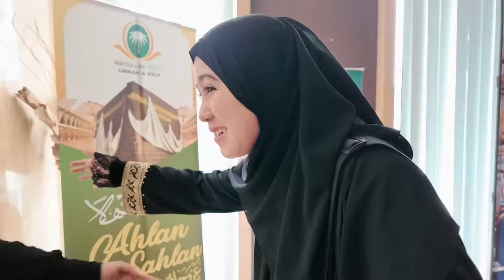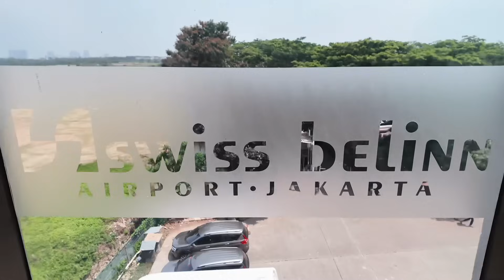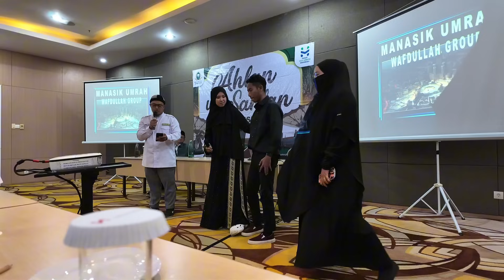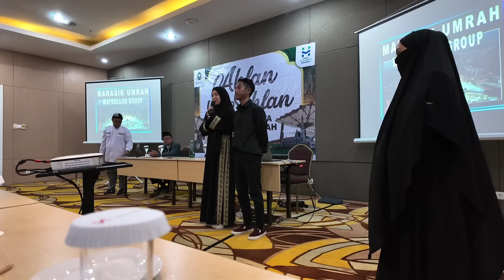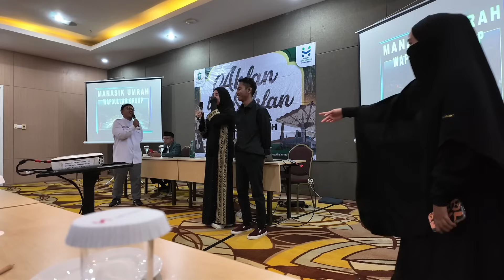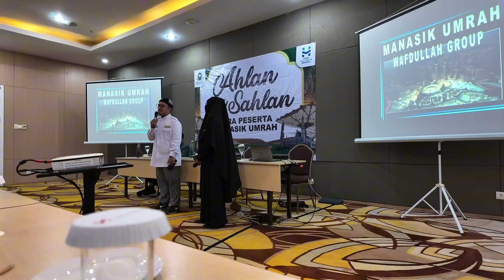VlOG MANASIK H-1 UMROH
Terimakasih buat semua yg udah nonton video kita dan mendoakan,
semoga kalian selalu sehat yaa . Aamiin

makasih temen-temen yg sudah support :))